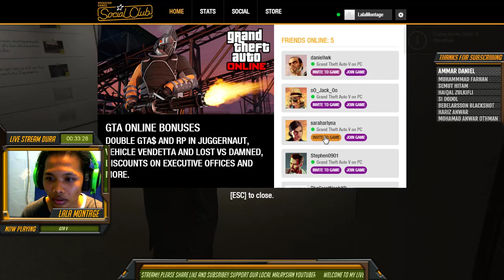GTA V - N*gga is Back #4 [usahawan berjaya]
playing GTA V with my friends
demigodzzz[stephen]
danielkwl
ming

LIKE IT IF YOU LIKE IT, DISLIKE IT IF YOU DON'T.